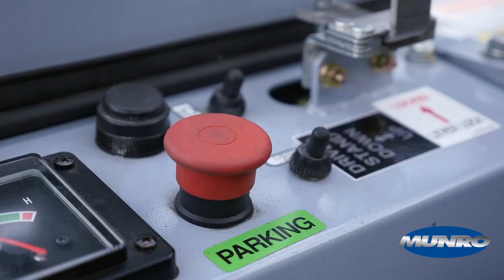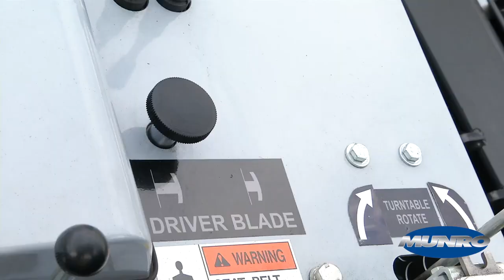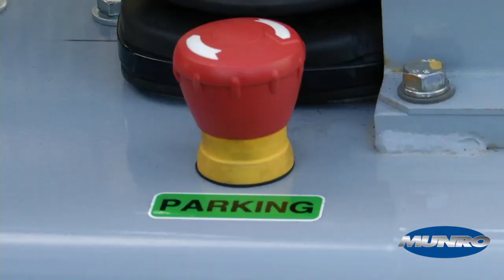Munro TeleSett Tracked Driver Operation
An Australian engineering pioneer since the 1800’s, Munro are the leading manufacturers and suppliers of a range of fencing machinery including our various post driver machines and our new FenceBOSS and Wire Winder systems.

From manufacturing wool presses, tobacco presses, chaff cutters, bag elevators and shearing hand-pieces throughout most of the twentieth century, to becoming a world leader in the design and manufacture of fencing machines, Munro have set the standard to which others aspire.

Innovation has been a key to the success of Munro. From combining the first digger and driver in the world to the advanced design AutoDriver and digger with patented down-force technology, the perfect component for fencing stockyards and vineyards.

Safety and fast and efficient service are other key areas on which Munro focus. Customer’s needs are a priority.

Always looking for new opportunities and developments, Munro continues to grow and increase both their domestic and international markets.

Munro Engineers are located in Victoria, Australia.